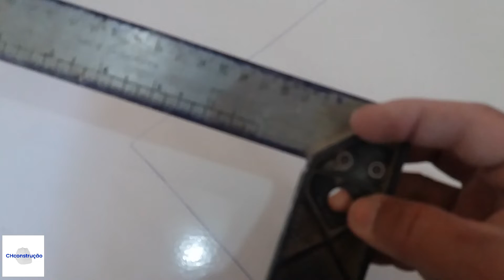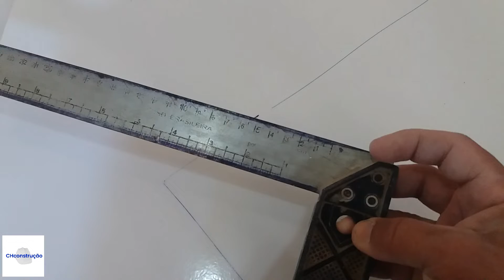Corte diagonal utilizando somente a trena como referência.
Como fazer um corte diagonal utilizando como medida somente a trena confira a dica de como proceder nessa situação .CHconstrução 2021